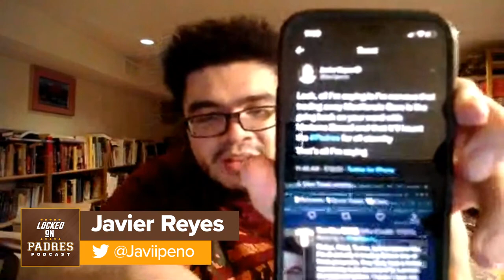The San Diego Padres SWEEP the San Francisco Giants and the Good Times Keep Rolling!!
That test this weekend? I think the Padres passed. On today's edition of the Locked On Padres podcast, Javier recaps the weekend series against the Giants that went ALL the Padres way. He discusses the outings from Sean Manaea, NL Rookie of the year contender MacKenzie Gore, and potential Cy Young candidate Joe Musgrove! Oh, and also that Manny Machado guy. Plus, whether or not it's officially time to start worrying about Jake Cronenworth, Eric Hosmer cooling off, fans being mean to our beloved Jurickson Profar, and much more!